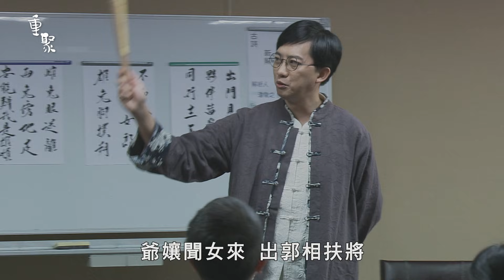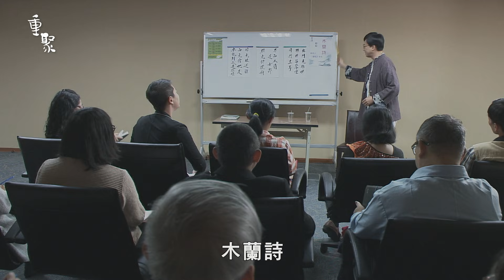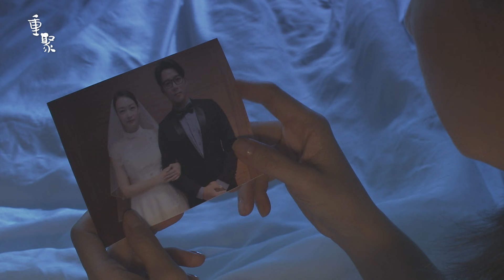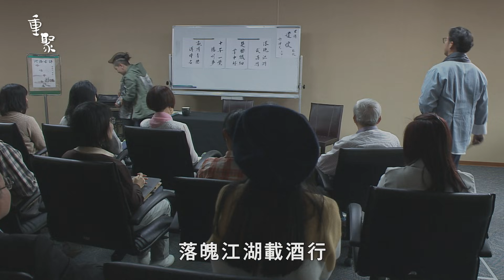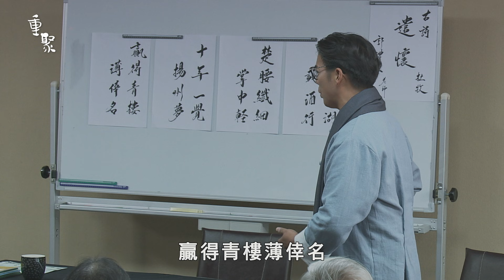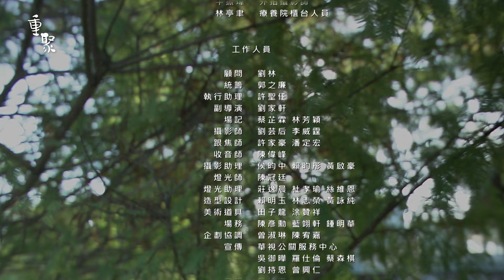【迷你劇】重聚｜華視金選劇場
楊玥珺是大學美術系新生，看似無邪的臉孔，卻隱藏具大的反叛能量。她
對在校兼職模特兒的貝果，有著異樣情迷，為了追求貝果，主動與貝果一同兼職外拍攝影模特兒，協助貝果行竊。
45歲的母親楊芳菊，是「台語文教基金會」的主任，她外表嚴肅、講究規矩、有嚴重潔癖，對同性戀非常反感。在歌廳扮裝駐唱的父親呂欣，是個浪漫、溫柔的中年男子；三年前，因為自己的扮裝癖好被發現，遭到前妻芳菊逐出家門；如今見到女兒與女友交往，雖然訝異，倒也欣然接受女兒的性向.

導演｜周美玲
編劇｜范云杰
演員｜陳子強